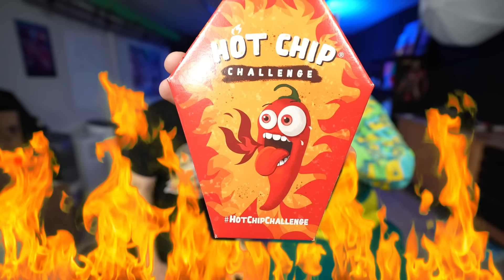Spiser VERDENS STÆRKESTE Slik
Det her gør vi aldrig igen...

• Udstyr brugt i diverse videoer: Sony A7Siii / Sony A6400 / Lumix GH5S / GoPro Hero 10 & 11 / Insta360 ONE X2 / DJI FPV
• Redigeret af Rasmus Klüver-Kristensen ( Rasmuskkl.dk )
• Redigeret med Adobe Premiere Pro / Final Cut Pro